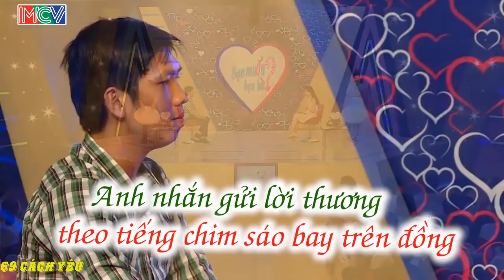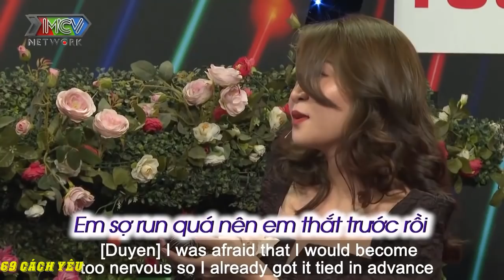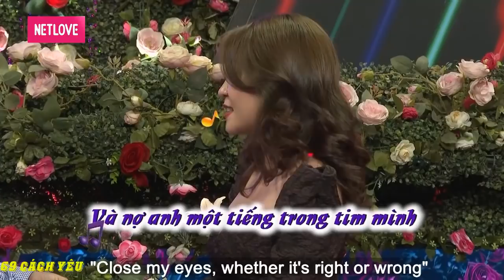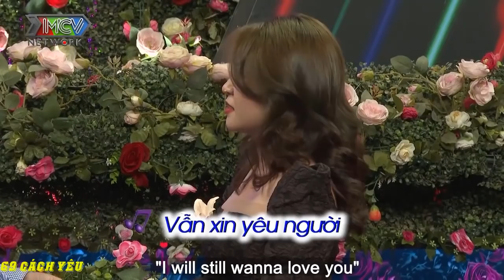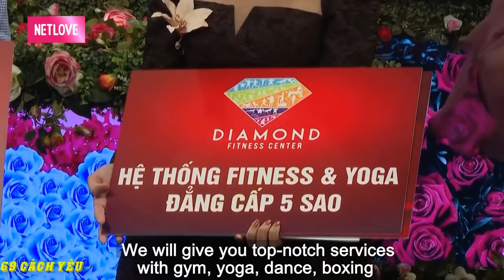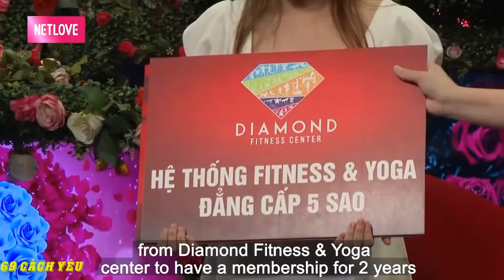CÔ NÀNG được CÁT TƯỜNG BẢO KÊ để CHÀNG TRAI CHỐT HẠ làm CẢ TRƯỜNG QUAY CƯỜI VĂNG HÀM | 69 CÁCH YÊU